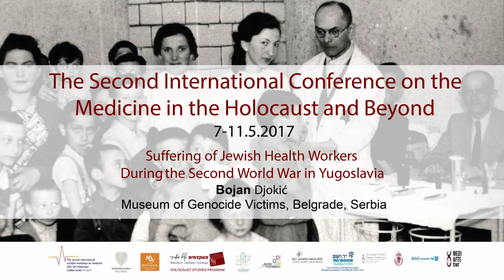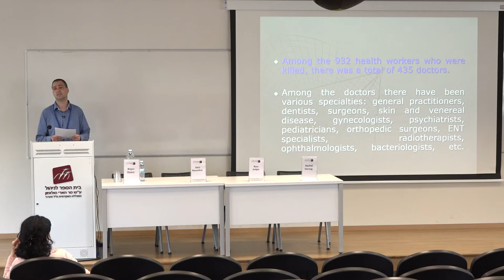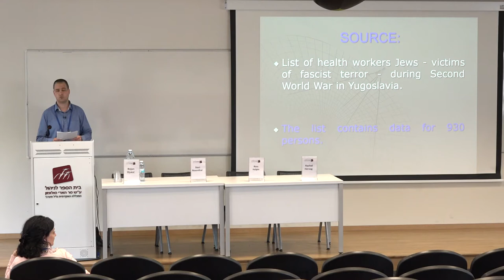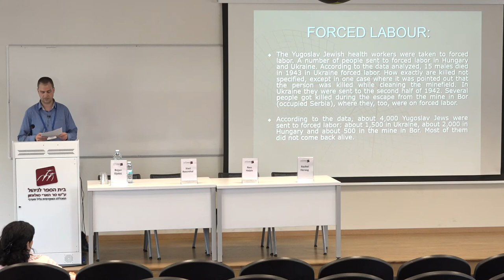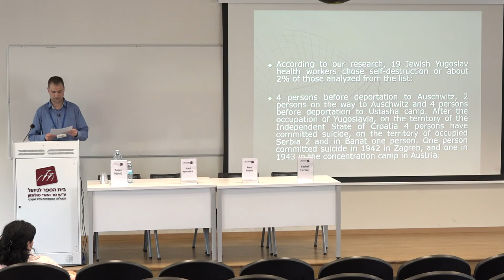WGC- Medicine in the Holocaust and Beyond | Bojan Djokic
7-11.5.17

Bojan Djokić, Museum of Genocide Victims, Belgrade, Serbia - Suffering of Jewish Health Workers During the Second World War in Yugoslavia